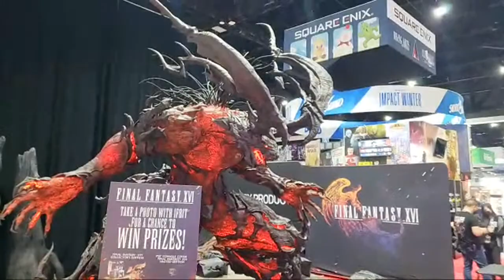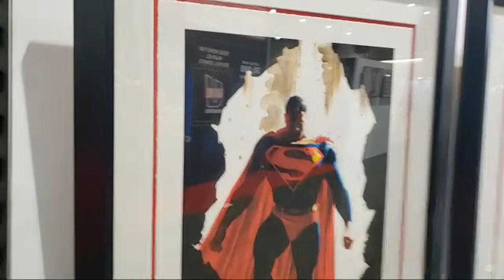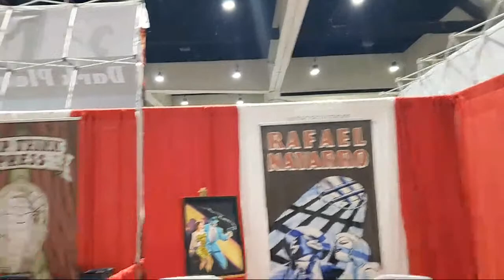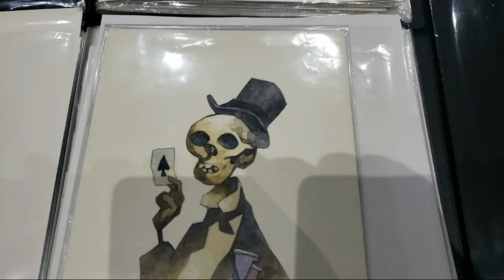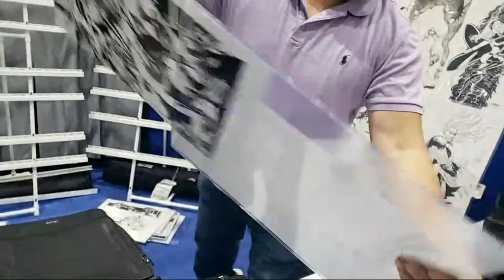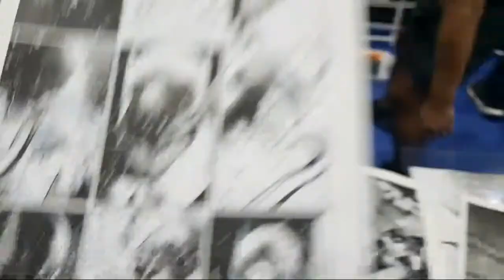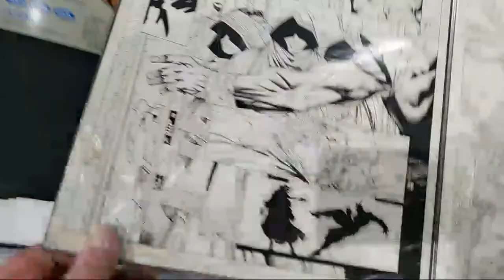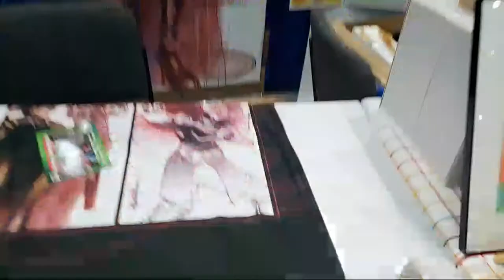Live At Comic Con! Lets Get Into Trouble!